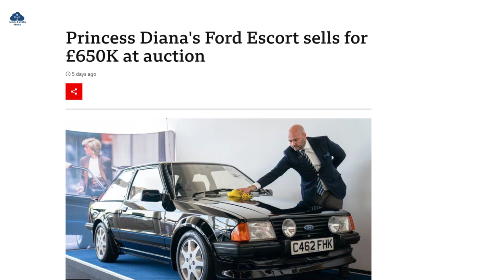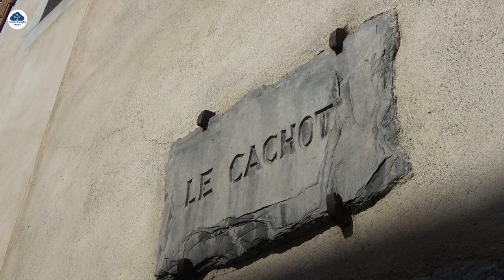The Story of St Bernadette - Part 1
As we prepare for the Relics of St Bernadette arriving at Carfin Grotto on the 24th September, we take a look at her life story over the next 4 weeks.
This week we begin with her early family life in Lourdes and the time she spent in Bartres.